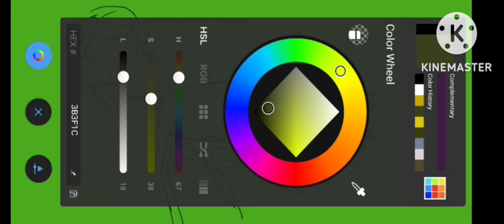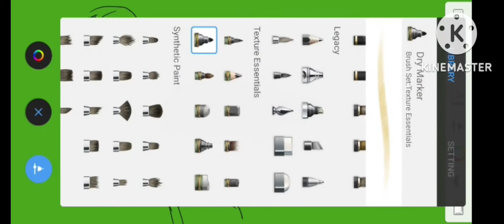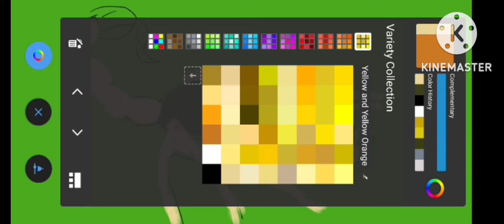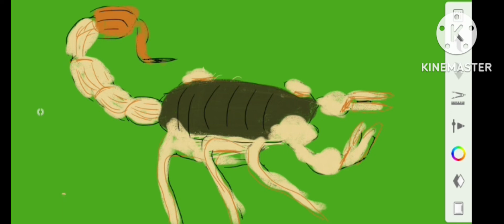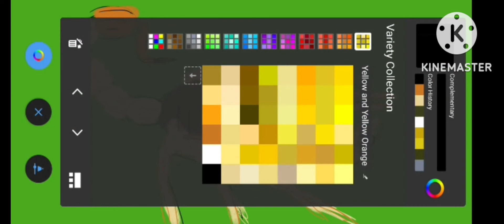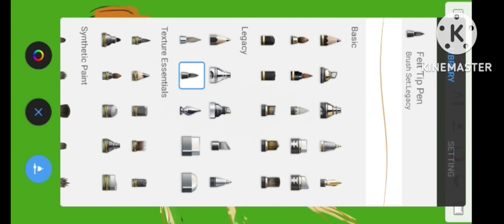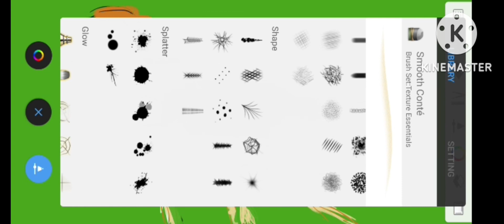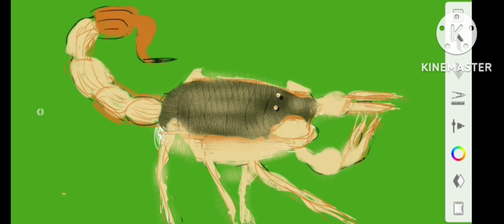BICHHU MOBILE 📲 TACHING DRAWING